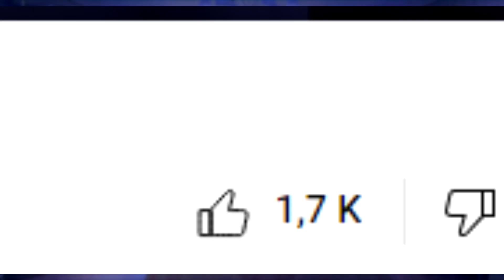LOS OVNIS EXISTEN - POR LA SARA PODCAST - E7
Hoy en por La Sara tu podcast hu3v3ro de mitad de semana, que ahora sale cuando me deja youtube, la historia cuando vi un ovni